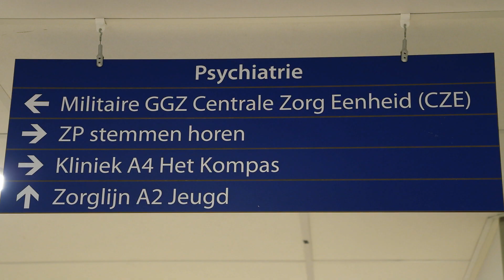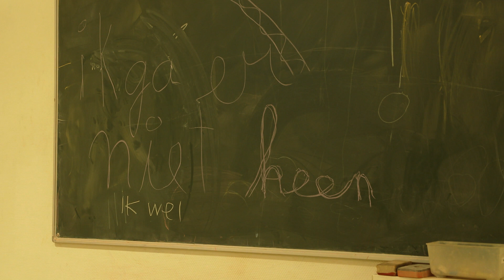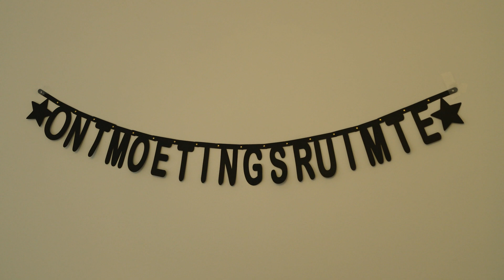De rol van trauma bij een psychose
Psychiater Marco Boks geeft een toelichting op de relatie tussen trauma en een psychose. Tamara vertelt over haar traumabehandeling.